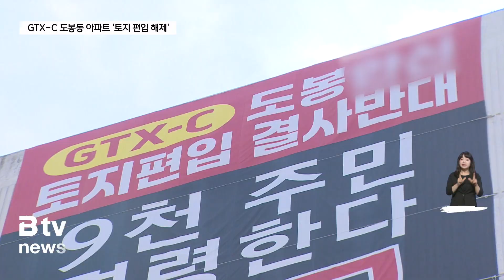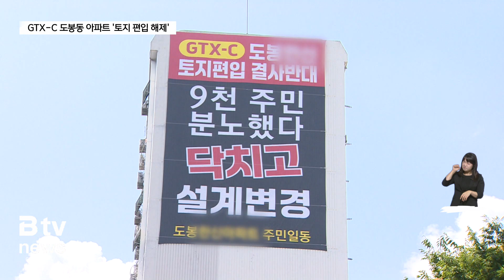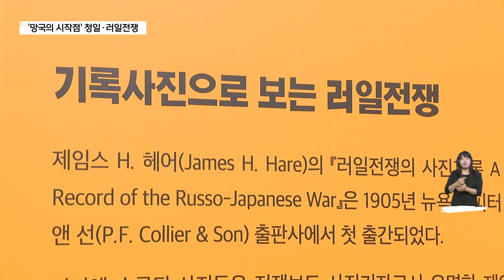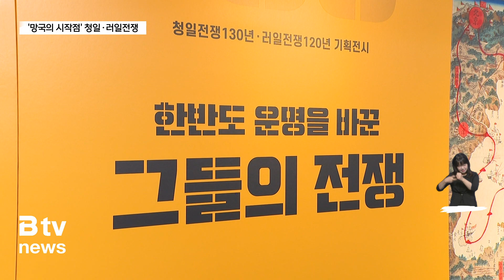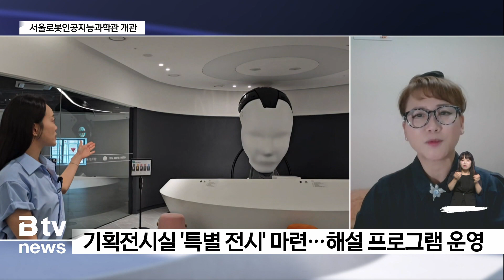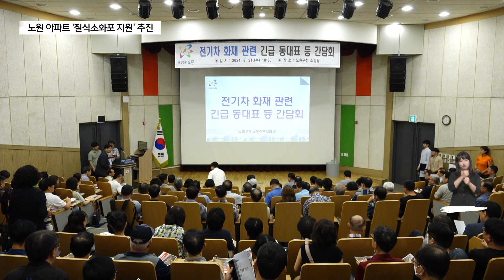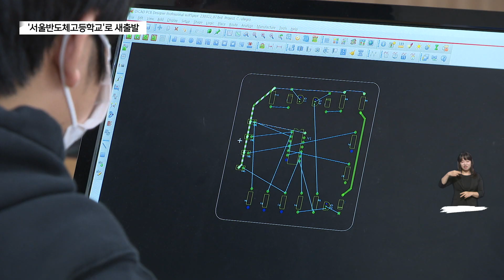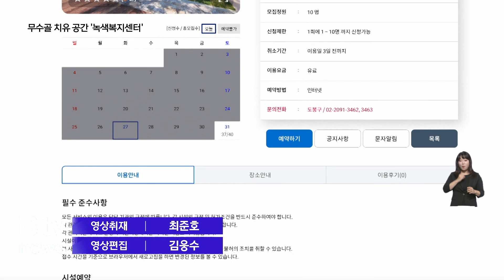2024년 08월 5주차 주간종합뉴스_SK broadband 서울뉴스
-GTX-C 도봉동 아파트 '토지 편입 해제' … 설계변경 확정
-홍익동 한신아파트 주택정비 '속도'…빠르면 2027년 준공
-서울 최초 '마곡 MICE' 용도 변경…"오피스텔도 가능"
-'망국의 시작점' 청일·러일전쟁…"다시 주목해야"
-[주민통신원]도봉구 서울로봇인공지능과학관 문 열어
-중구, 하반기 첫 추경 265억…'복지·안전·소통' 중점
-질식소화포 지원…아파트 '전기차 화재' 해소될까?
-휘경공고 이름 바꿨어요...'서울 반도체고'로 새출발
-"자연 속 치유 명소" 도봉구 무수골 녹색복지센터

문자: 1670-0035